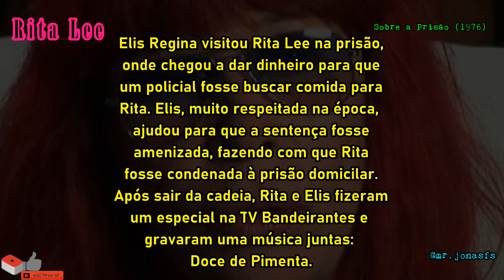Rita Lee conta sobre quando foi presa em 1976: "Eu tinha medo do que poderia acontecer..."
🛑Em 1976 Rita Lee foi presa por porte ilegal de maconha.

Rita conta algumas curiosidades e como Elis Regina foi fundamental para sua saída da prisão.

Esse depoimento é parte de um DVD biográfico lançado pela Rita em 2007.

Obs: Fiz toda a legenda deste vídeo também, acho que assim facilita o entendimento.